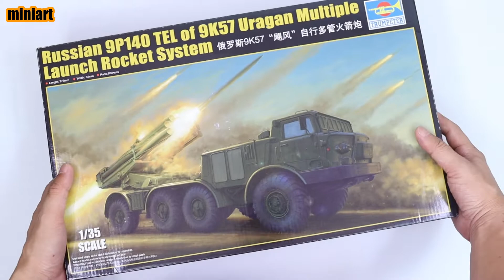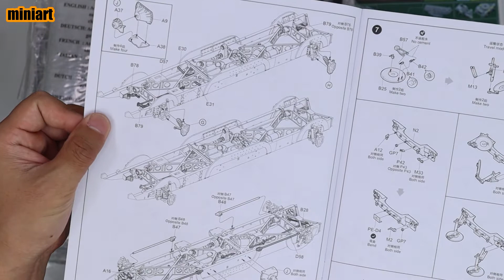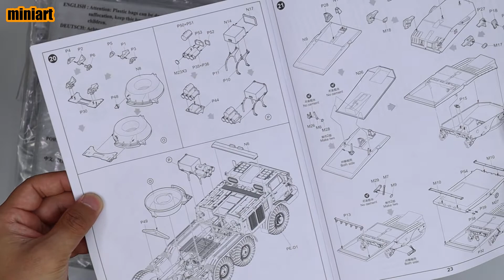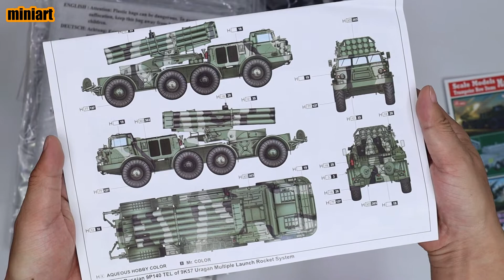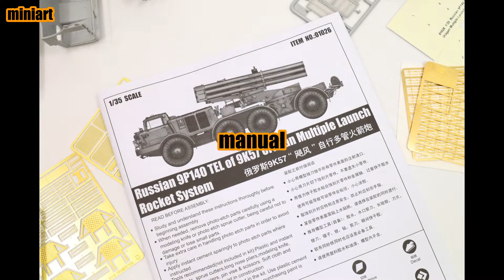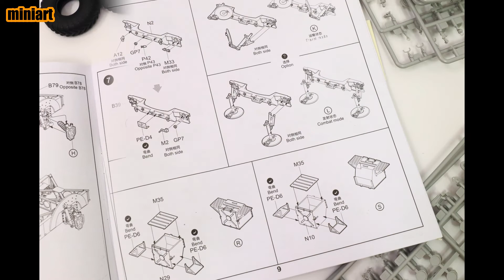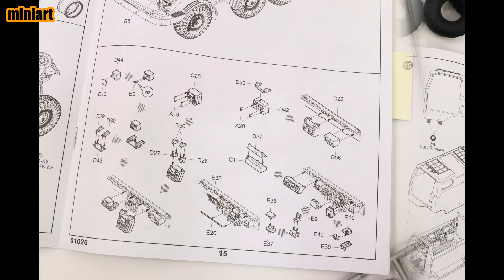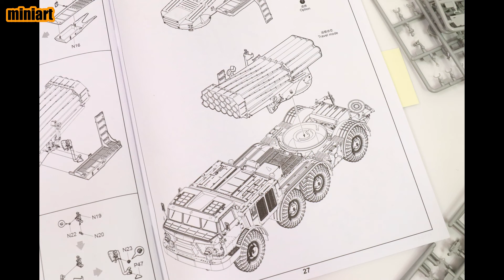(TR01026)1/35 Russian 9P140 TEL of 9K57 Uragan Multiple Launch Rocket System/프라모델/동영상/리뷰/사진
트럼페터 1/35 러시아어 9P140 TEL of 9K57 Uragan 다중 발사 로켓 시스템